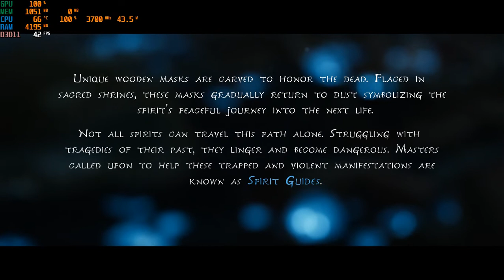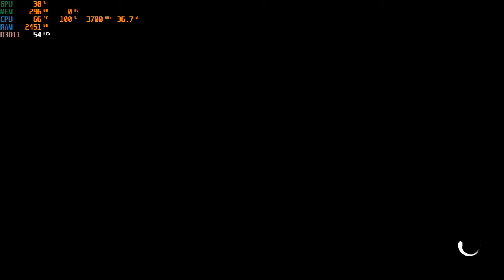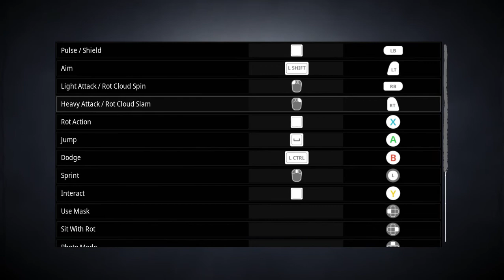Kena : Brigde Of Spirits | I3 4170 | Intel HD Graphics 4400 | 8GB RAM | 720P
This video has been interrupted at some postitions since this game optimized so well which made my CPU run at full capacity. And the result is, my CPU temperature reached nearly 80 celsius degrees. So, the game crashed, no suprised haha.
Maybe because I haven't renew my thermal paste for a few months so the temp reachs so freaken high.
CPU: Intel® Core™ i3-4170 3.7GHz 2 Cores 4 Threads
MB : Gigabyte H81M-DS2 ( rev. 1.0 )
RAM: Kingston 8gb ( 2x4gb ) DDR3 1600MHz
GPU: Intel(R) HD Graphics 4400 112MB VRAM
HARD DRIVE :  HDD Seagate Barracuda 500GB - 7200rpm